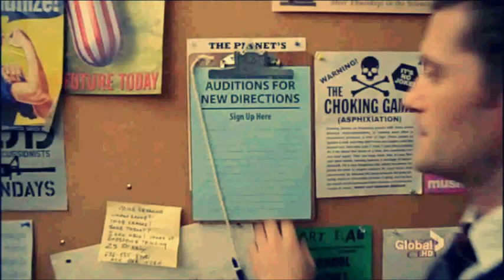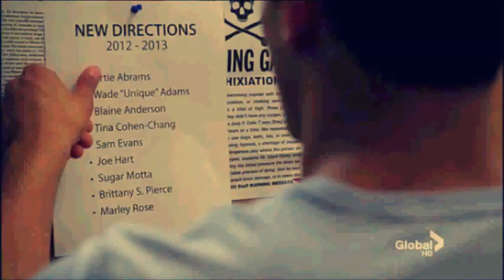trying to find the in-between | eelg {4x01}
Apparently I thought it was a smart idea to make a long video with one episode's worth of clips when I normally make short videos with a larger amount of clips. Logic.